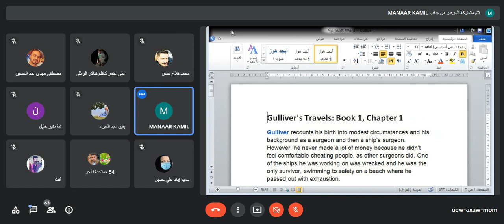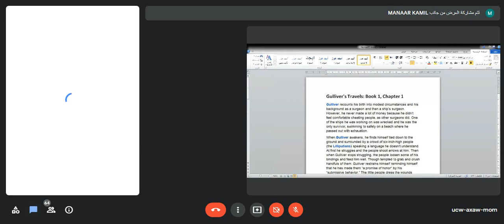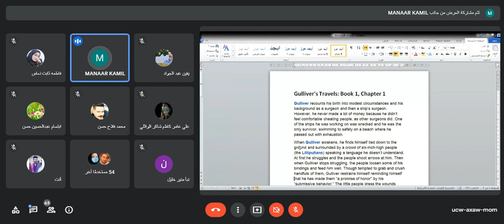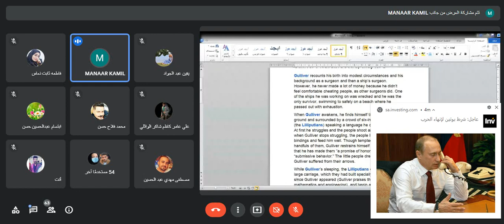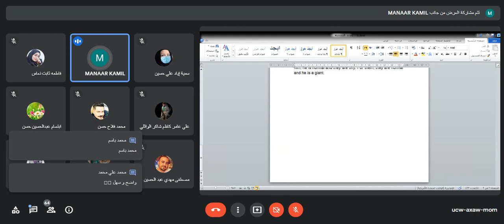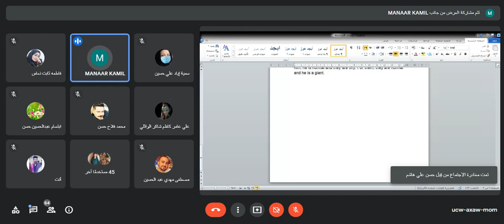رحلات جاليفر - الكتاب الاول الفصل الاول (الكتاب بالوصف )